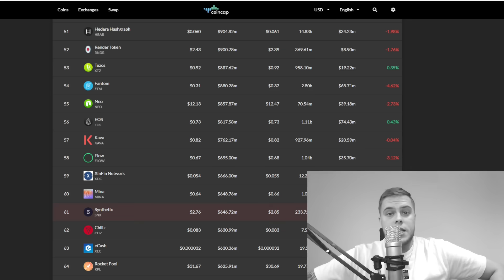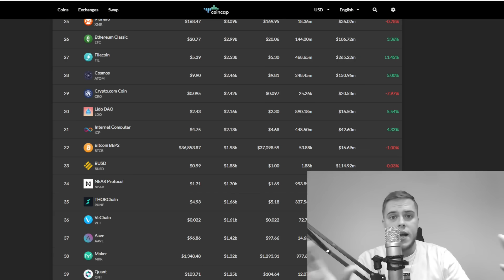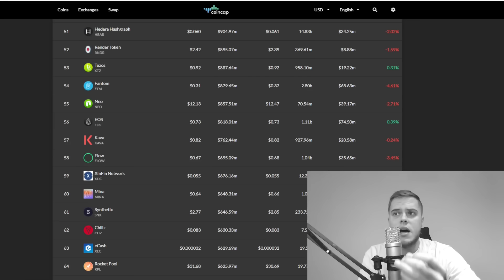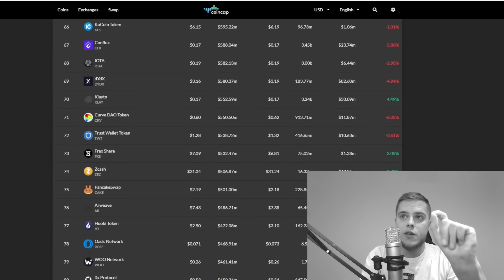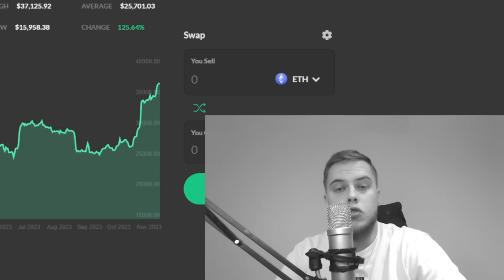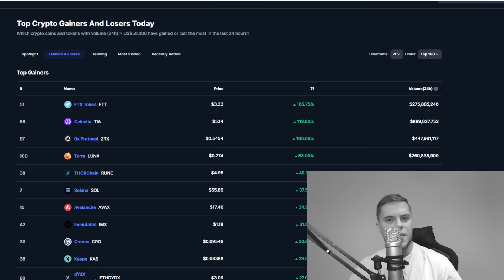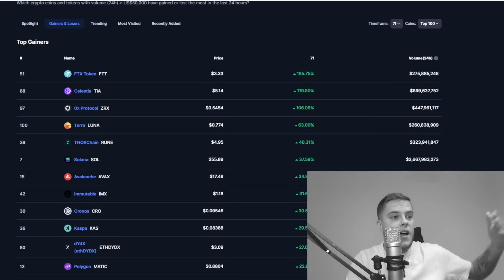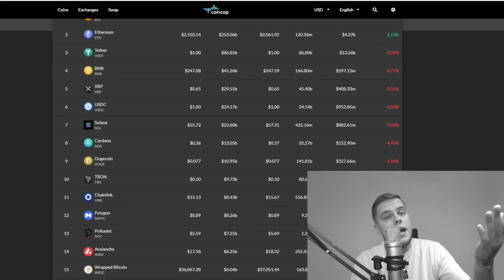Die Anstiege sind FAKE! Altcoins werden MASSIV korrigieren!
🌍Social Media🌍

Aktuell befindet sich dank den Spekulationen rund um einen Bitcoin Spot ETF so gut wie der gesamte Kryptomarkt in einem Bullenmarkt ähnlichen Aufschwung und viele gehen auch schon so weit dass sie psychologisch bereit sind die aktuelle Phase den Beginn eines neuen Bullrun zu nennen. Ich bin da anderer Meinung und erkläre euch in diesem Video warum. Der Markt rund um Bitcoin (BTC) und vor allem um Kryptowährungen wie Solana (SOL) oder auch FTX (FTT) werden sehr bald ordentlich korrigieren.